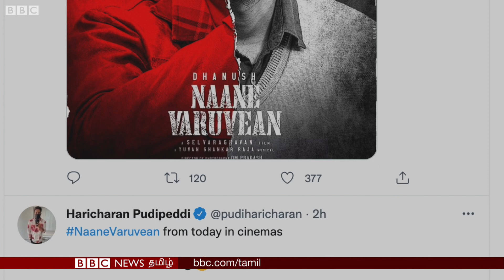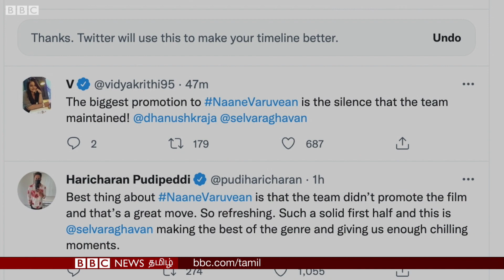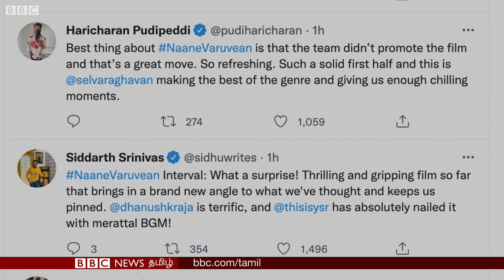நானே வருவேன் சுமாரா? சூப்பரா? Fans Review இதுதான் - Naane Varuvean Public Review | Movie Review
தனுஷ் நடிப்பில் இன்று வெளிவந்துள்ள நானே வருவேன் திரைப்படம் குறித்து படத்தை பார்த்த ரசிகர்கள் கூறுவது என்ன? - Public Review Video இதோ